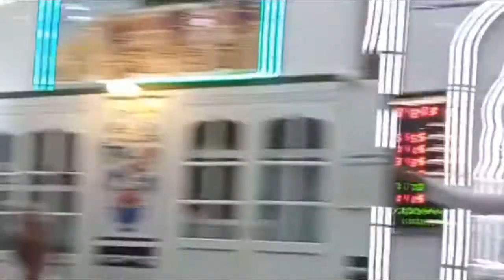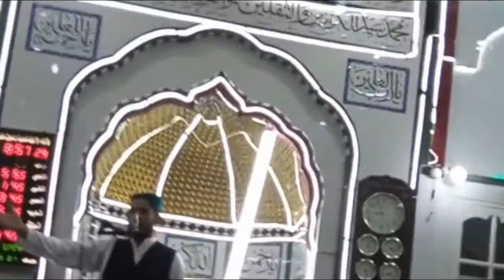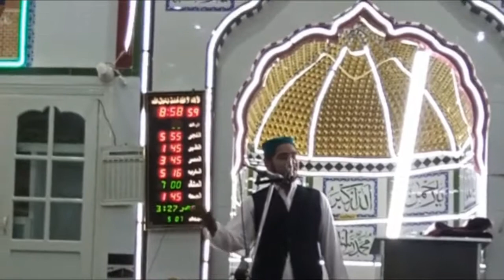Ali Akber | Hazrat Bilal R.A | Shan e Mustafa S.A.W | talwandi musa khan | jms technology | Irfan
Mustafa Aaye dohaiyan pe gayan

My channel  JAVA MASTER SYSTEM TECHNOLOGY will also be able to see the video, entertainment video based on culture, and COMPUTER TECHNOLOGY and social problems.